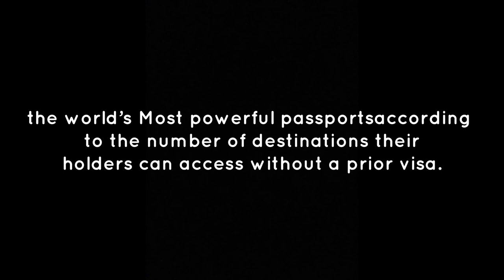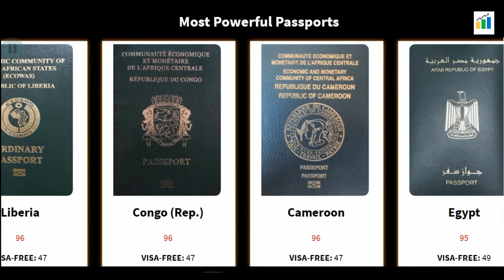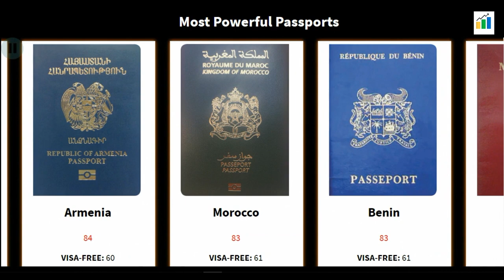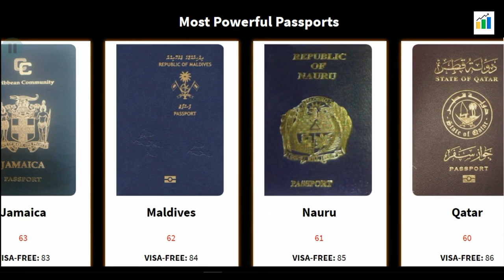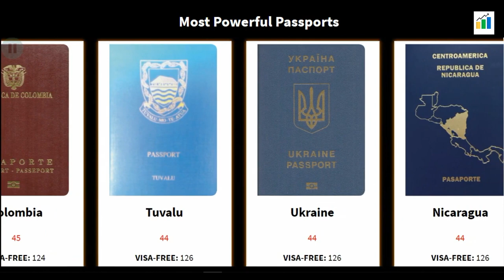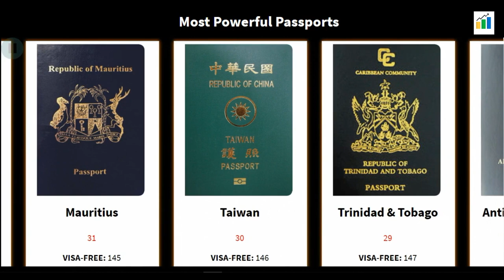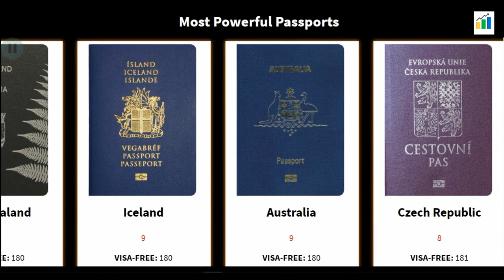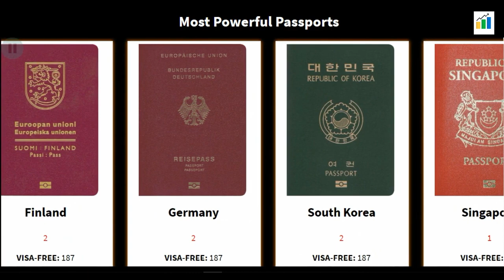Most Powerful Passports In the World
Most powerful passports in the world ranked by VISA Fee. See where your country is..